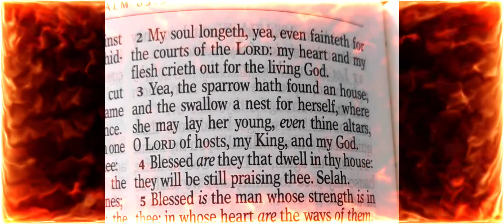Weep and Howl... for your miseries that will come upon you!